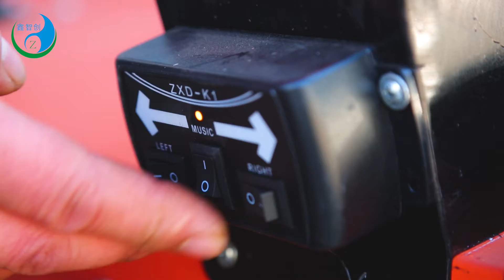Self-propelled new energy automatic obstacle avoidance lawn mower